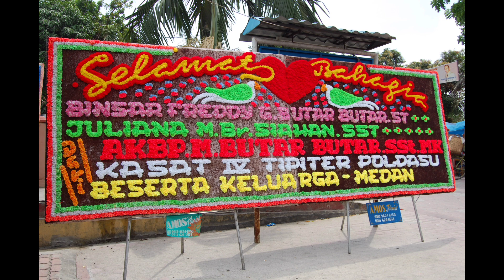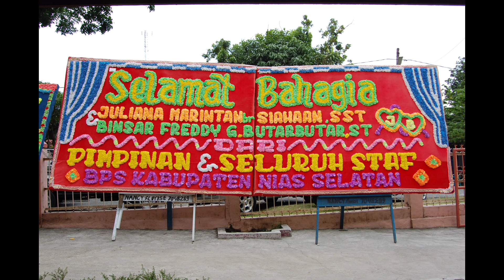Hari-hari yang bahagia untuk ananda berdua. Mengenang suara mamaku yang merdu. Duet Op Arinda.